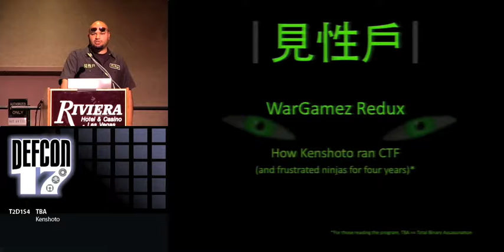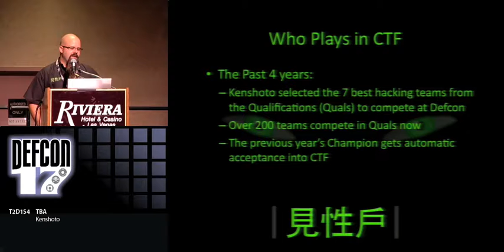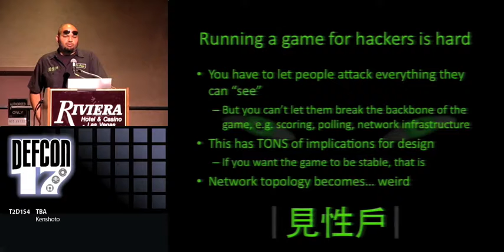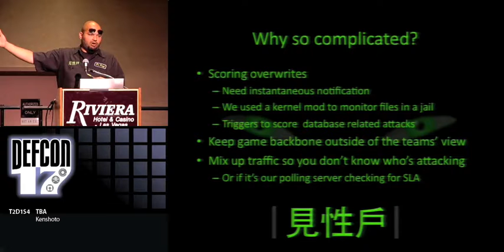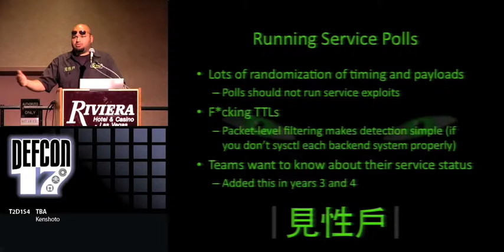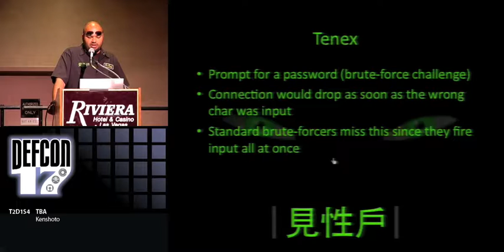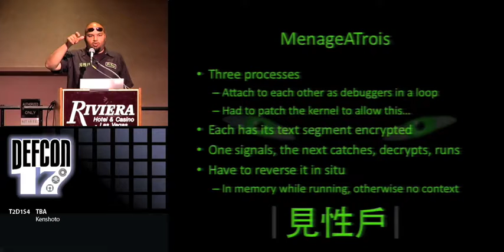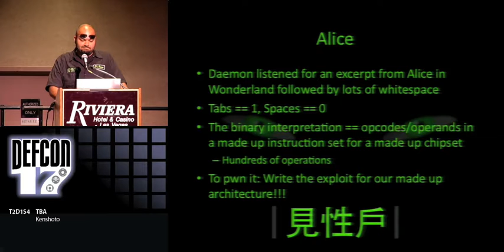DEF CON 17 - Kenshoto - WarGamez Redux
How Kenshoto ran CTF (and frustrated ninjas for four years)